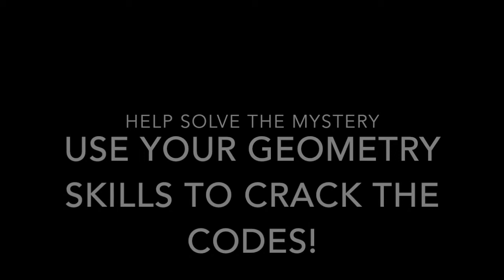Mr. Minor Mystery- A BreakoutEDU Story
A video introducing a Geometry Breakout EDU game.